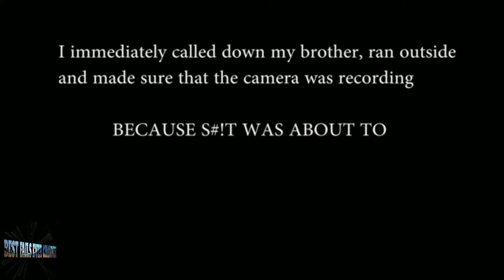Porch Pirates Caught On Camera (Craziest) Moments | Package Thieves Caught By Ring Doorbell Security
the best fails ever compilation

Follow me on ⬇️
Facebook: Best Fails Ever CFVC